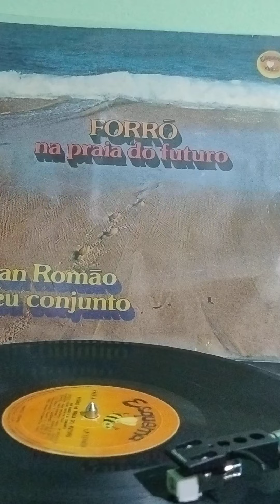FORRÓ na praia do futuro - enxugue o rato / Ivan Romão e seu conjunto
ajude o canal  Pix 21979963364 Bruno Ferreira
sua colaboração é fundamental!